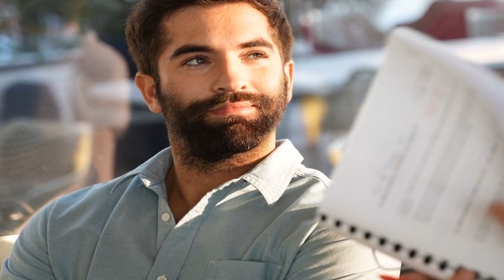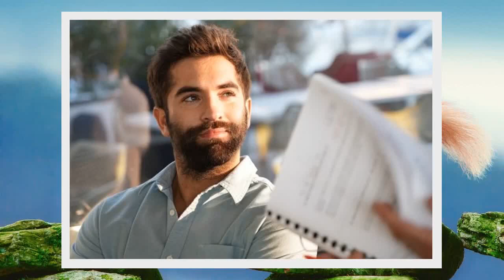Kendji Girac : le chanteur se confie sur les scènes de baiser très hot avec Aurélie Pons (Ici tout c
Kendji Girac : le chanteur se confie sur les scènes de baiser très hot avec Aurélie Pons (Ici tout commence)
  Kendji Girac : le chanteur se confie sur les scènes de baiser très hot avec Aurélie Pons (Ici tout commence)  Kendji Girac est à l’affiche du téléfilm Champion sur TF1. Il raconte comment il a vécu les scènes de baisers échangées avec sa partenaire Aurélie Pons.    En ce moment, Kendji Girac est partout. Coach dans The Voice Kids, il vient également de sortir un nouveau single très poignant. En effet, Eva est une chanson en hommage à sa fille, née en janvier 2021. Une véritable déclaration d’amour qui plait énormément aux fans de l’artiste. Un clip est même sorti, où l’on peut voir le père et la fille partager des moments très complices. Mais en cette rentrée, l’interprète de Color Gitano vient aussi de dévoiler une toute nouvelle corde à son arc. Les téléspectateurs ont pu le découvrir ce lundi 5 septembre en tant qu’acteur.    Kendji Girac était à l’affiche du téléfilm Champion, diffusé sur TF1. Il y incarne le rôle de Zack, un jeune boxeur illettré. Un thème qui a tout de suite convaincu le chanteur de se lancer dans l’aventure. En effet, il affirme lui-même être touché par ce handicap et vouloir aider ceux qui en souffre : “Beaucoup de gens sont concernés par ce problème et préfèrent le cacher. Plus jeune, j’ai eu moi-même quelques difficultés à lire et à écrire correctement. Je l’ai gardé pour moi, en partie par honte, jusqu’au jour où j’ai compris qu’il fallait que j’en parle pour progresser.”, a-t-il avoué au magazine Télé7Jours.  Kendji Girac “intimidé” par les scènes d’amour  Mais Kendji Girac n’en est pas resté là au niveau des confidences. Interrogé sur la façon dont il a vécu le tournage, il a également donné son ressenti sur les scènes plus intimes. En effet, le chanteur a dû échanger quelques baisers très chauds avec la comédienne Aurélie Pons, connue pour son rôle dans Ici tout commence. “C’était intimidant. J’avais l’impression d’avoir 10 ans, quand j’ai embrassé ma première copine à l’école. Mais on a vite crevé l’abcès, en se disant que ça faisait partie du travail.”, a révélé Kendji Girac. Avant de conclure avec humour : “En revanche, si je vois le film avec ma mère, je m’absenterai un petit moment, en prétextant aller boire un verre d’eau.”